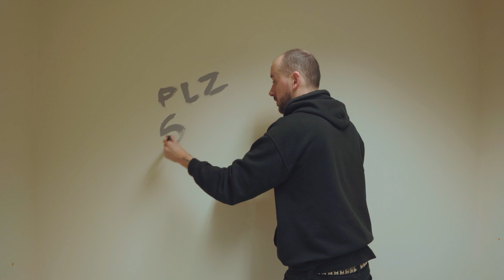Every Musicians Dream